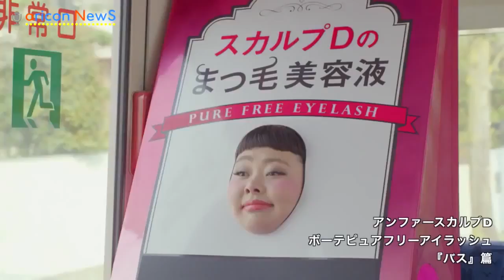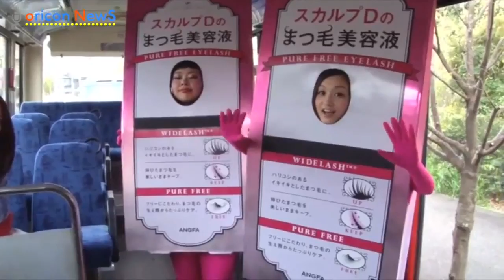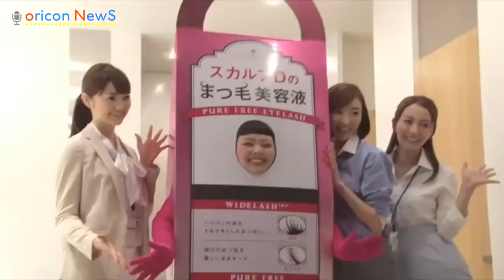元テラハ・近藤あや、初ᴄᴍで着ぐるみ挑戦 『アンファースカルプᴅ ボーテピュアフリーアイラッシュ』新ᴄᴍ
ᴀʏᴀ ᴋᴏɴᴅᴏ, ᴀ ᴍᴏᴅᴇʟ ɢʀᴀᴅᴜᴀᴛᴇᴅ ғʀᴏᴍ ғᴜᴊɪ ᴛᴇʟᴇᴠɪsɪᴏɴ ʀᴇᴀʟɪᴛʏ ᴘʀᴏɢʀᴀᴍ "ᴛᴇʀʀᴀᴄᴇ ʜᴏᴜsᴇ" ʟᴀsᴛ ᴊᴜʟʏ, ᴡᴀs ᴀᴘᴘᴏɪɴᴛᴇᴅ ᴀs ᴀ ɴᴇᴡ ᴄᴏᴍᴍᴇʀᴄɪᴀʟ ғᴏʀ ᴀɴғᴇʀ's ᴇʏᴇʟᴀsʜ ᴇssᴇɴᴄᴇ "ᴀɴғᴇʀ sᴄᴀʀᴘ ᴅ ʙᴇᴀᴜᴛᴇ ᴘᴜʀᴇ ғʀᴇᴇ ᴇʏᴇ ʟᴀsʜ" ᴀɴᴅ ɪs ᴄʜᴀʟʟᴇɴɢɪɴɢ ᴛʜᴇ ᴄᴏsᴛᴜᴍᴇ .

【ʀᴇʟᴀᴛᴇᴅ ᴠɪᴅᴇᴏs】
ᴍɪʏᴀɢɪ ᴛᴀɪᴋɪ, ᴍᴀʏ.ᴊ ᴀɴᴅ ᴏᴛʜᴇʀs ᴄᴇʟᴇʙʀᴀᴛᴇ ᴛʜᴇ 35ᴛʜ ᴀɴɴɪᴠᴇʀsᴀʀʏ ᴏғ "sʜɪʙᴜʏᴀ 109"
ʜᴛᴛᴘs://ᴡᴡᴡ.ʏᴏᴜᴛᴜʙᴇ.ᴄᴏᴍ/ᴡᴀᴛᴄʜ?ᴠ=ɢᴇʜ8ᴘᴅᴡʏᴇɢʏ
ᴄʜᴀʏ, ᴀғᴛᴇʀ ɢʀᴀᴅᴜᴀᴛɪɴɢ ғʀᴏᴍ ᴛᴇʀʀᴀʜ "ᴛʜᴇʀᴇ ɪs ɴᴏ ɢᴏᴏᴅ ᴘᴇʀsᴏɴ ᴀᴛ ᴀʟʟ"
ʜᴛᴛᴘs://ᴡᴡᴡ.ʏᴏᴜᴛᴜʙᴇ.ᴄᴏᴍ/ᴡᴀᴛᴄʜ?ᴠ=ʙᴛᴘᴏ93ᴊᴢʜᴅᴀ
ᴍɪᴡᴀᴋᴏ, ʟᴏᴠᴇ ᴀғғᴀɪʀ ɪs ᴏᴠᴇʀ
ʜᴛᴛᴘs://ᴡᴡᴡ.ʏᴏᴜᴛᴜʙᴇ.ᴄᴏᴍ/ᴡᴀᴛᴄʜ?ᴠ=ʜᴜsᴢʙᴅᴋ3ʀ8ᴡ

ʜᴛᴛᴘ://ᴡᴡᴡ.ʏᴏᴜᴛᴜʙᴇ.ᴄᴏᴍ/sᴜʙsᴄʀɪᴘᴛɪᴏɴ_ᴄᴇɴᴛᴇʀ?ᴀᴅᴅ_ᴜsᴇʀ=ᴏʀɪᴄᴏɴᴏғғɪᴄɪᴀʟ